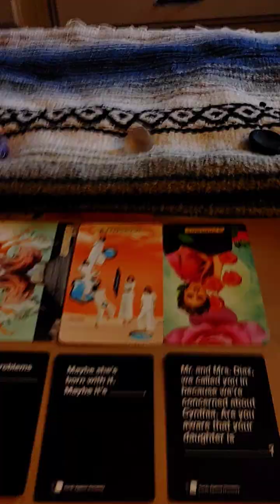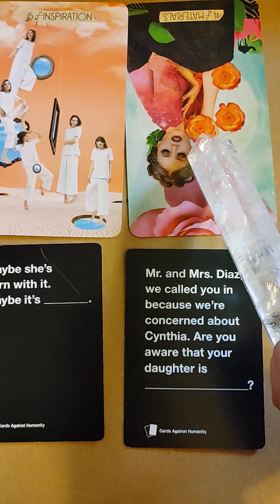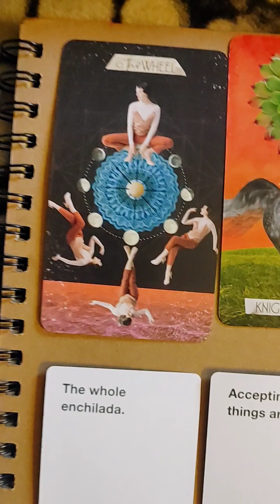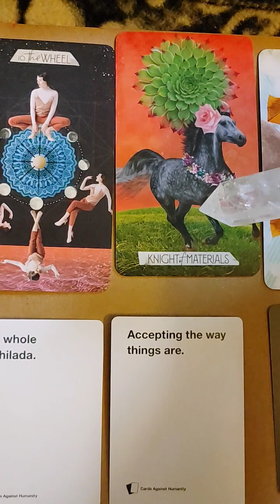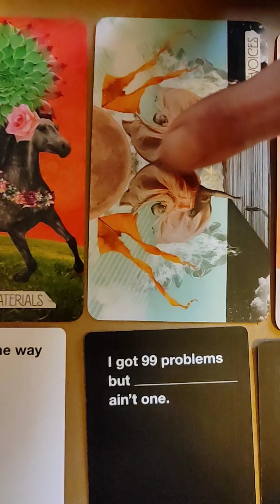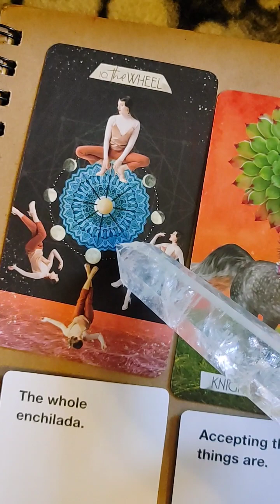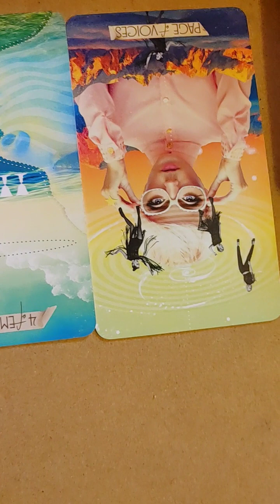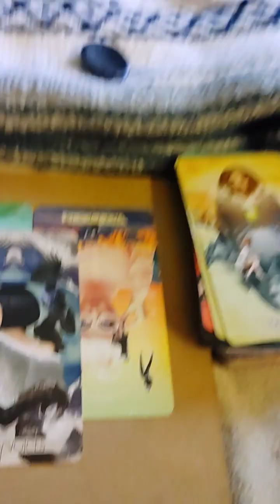Cancer Money Mindset Messages~👁️✨💚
Hi this is Gwyn. Im here with messages from Spirit for the Cancer collective. This is a general reading.

Blessings